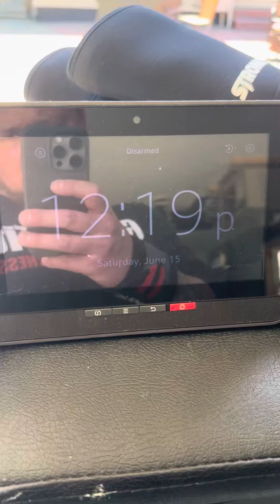Jesse Olson: Rogue 1000lbs Challenge - Bench